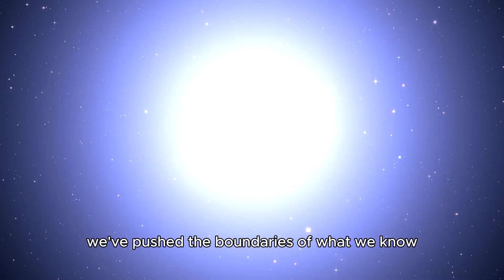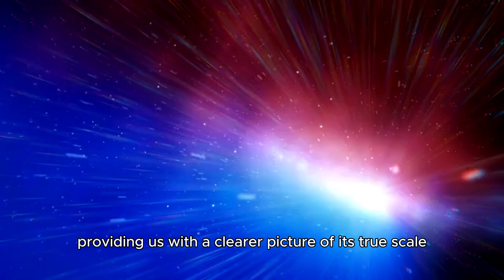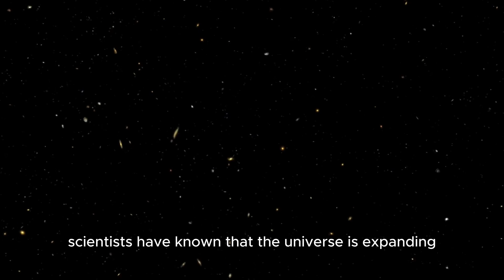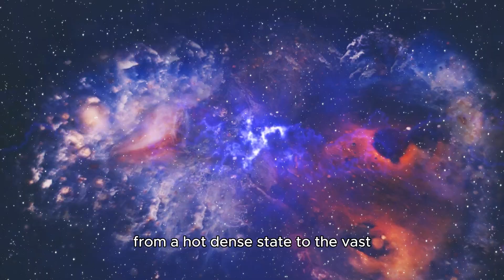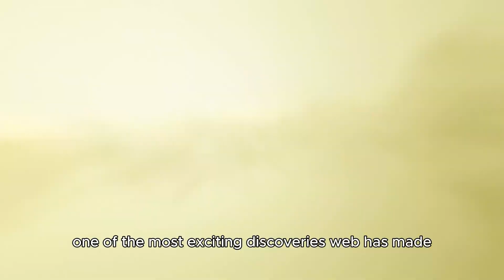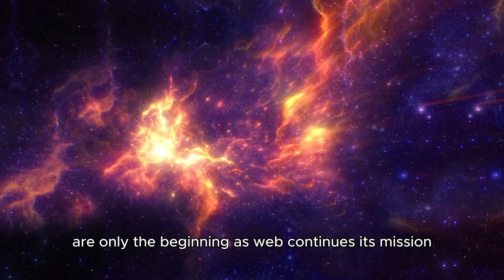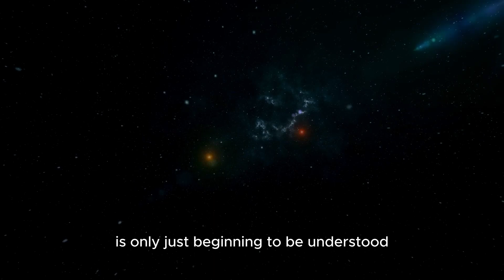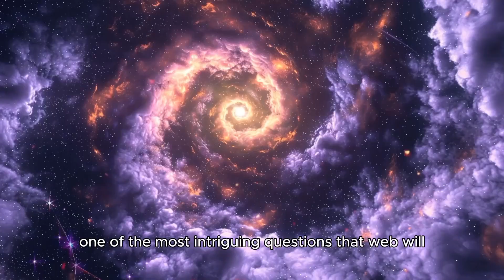James Webb Telescope Reveals the Astonishing True Scale of the Universe!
🌌 The James Webb Space Telescope has just unveiled the true scale of the universe, and it's bigger than we ever imagined! 🚀 Prepare to have your mind blown as we explore how this new discovery reshapes everything we thought we knew about space and our place in it. 🌠✨

⏰ Timestamps:
0:00 - Introduction
1:00 - What is the James Webb Space Telescope?
2:30 - The True Scale of the Universe Revealed
4:00 - How This Discovery Changes Everything
6:00 - The Infinite Nature of Space
7:30 - What This Means for Space Exploration
9:00 - Final Thoughts